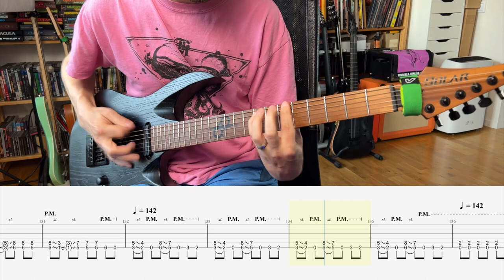Geezer Butler - Drive Boy, Shooting (Guitar Playthrough with Tabs)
Drive Boy, Shooting from G//Z/R debut album "Plastic Planet".

Tuning:
D-standard

Gear:
Solar Guitar AB1.6BOP Artist LTD